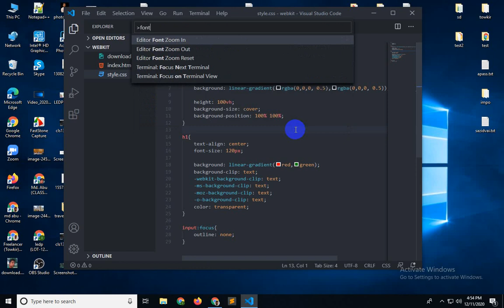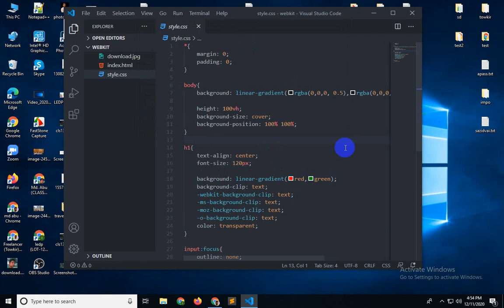Visual Studio A-Z Bangla Tutorial-2020 (Part-09)